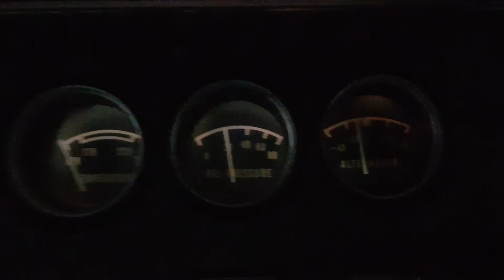1968 Charger dash gauge work and hood light